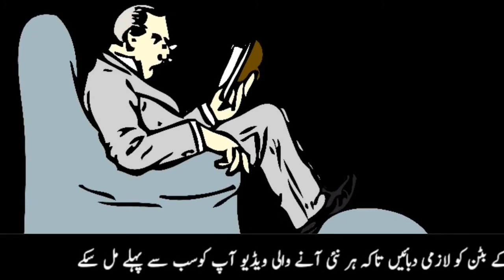Inferiority Complex || How To Overcome Inferiority Complex || How To Build Self Esteem || Psychology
Welcome to our Muskurahat Ke Phool   ( مسکراہٹ کے پھول  )  YouTube channel

About this video and Content cover

This video will tell you About: Signs of Inferiority Complex & Best Motivation On Inferiority Complex,
If you want to understand: Psychological Tips & psychology tricks, Then this video for you
If you want to know: how to become confident in Urdu & Habits of Confident People in Urdu, Still watch this video

1. Feeling Inferior To Others?
2. habits of confident people
3. signs of confident people in urdu
4. How to Become Super Confident In Urdu
5. how to become confident

this channel ( Muskurahat Ke Phool ) is about  Life Changing Videos. & Psychological problem-solving videos
much more

This YouTube channel created for public help After listening to this motivational videos you can change your life You will learn
How to become successful in life How to make life happy How to get happiness’
How to train children’ how to live a happy life wife and husband How the husband and wife make their life successful
 ‘How to choose a career How to build a  career’ And How to Motivate others

I think each of use Has moments in life when everything goes wrong.

 My objective is to give people a beam of light in the darkness, How to live to progress, to grow. We will help you to know about your personality  Remember Self Transformation Takes Time!

 Please watch and add these videos As the value in your life and Be motivated